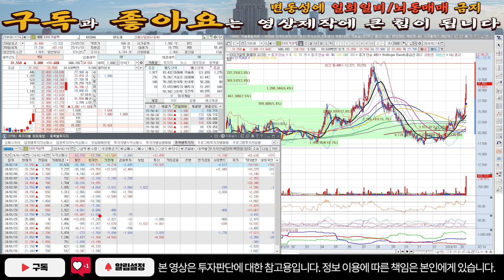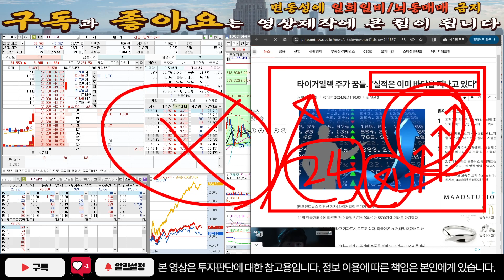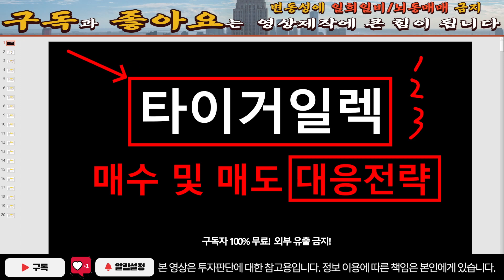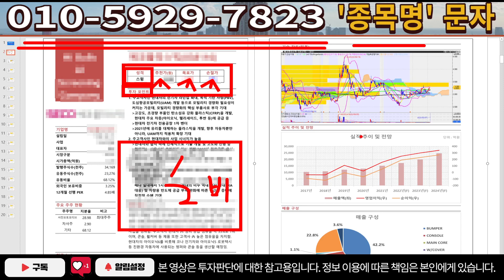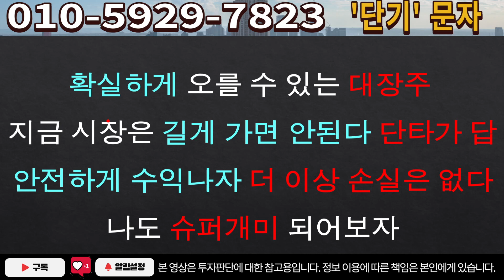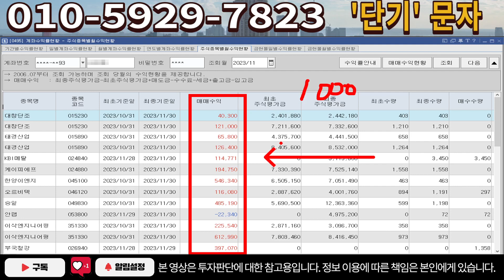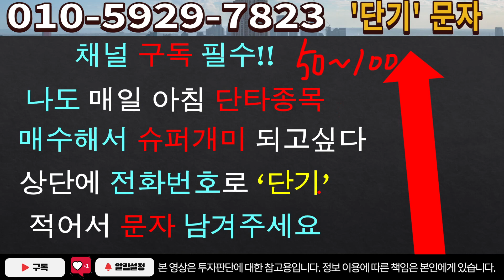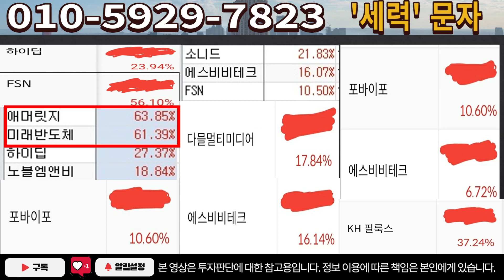[주식]타이거일렉 - 루머가 돌고 있습니다! 앞으로 이렇게 대응하세요!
실시간 구독자소통 카톡방 투자정보 텔레그램